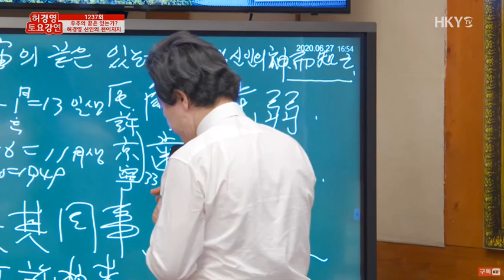유럽전체성당의 마방진! 그 비밀은 이것!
세계를 이끄는 민족의 탄생!